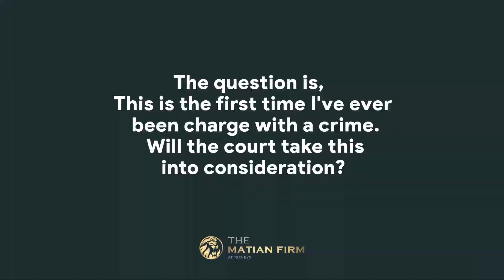THIS IS THE FIRST TIME I'VE EVER BEEN CHARGE WITH A CRIME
The question is this is the first time I've ever been charged with a crime will the court take this into consideration?
The answer is yes a court or district attorney or prosecutor or city attorney will always take in to consideration the totality of circumstances which includes your past criminal record or lack thereof so if you have a clean record chances are you're gonna be sentenced with more leniency than if you've had prior convictions or arrests in the past.